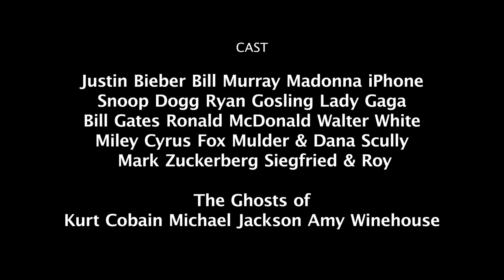THE DAY GOOGLE STREET VIEW STOOD STILL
Today something creepy and not imaginable happened. A virus born in the depth of the Internet shut down Google Street View and kicked millions of users out of their routine lives. Riots, cruel violence and total anarchy on the streets were the result of the day Google Street View stood still. Now it is your turn to help to rescue the world. 10 ultimate level, totally crazy places and mysterious missions. You will see a lot of celebrities who will help you or not. Keep calm and press play. Maybe you will be the conquer of the virus and there is no longer the day Google Street View stood still.

The Day Google Street View Stood Still is a Parasite Game that uses Google Street View as the game stage. Additionally it makes use of the Web Audio API, to place audio objects directly in the Street View space. The 3 dimensional audio rendering makes it possible to localize game objects via its sound representation. Gamers may use of their Headphones to easily orientate and find the level exit.